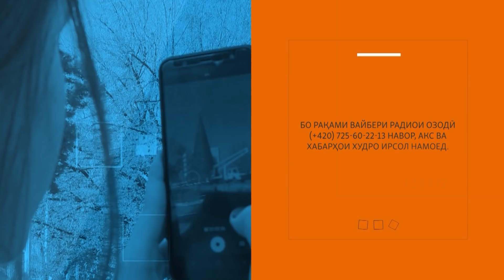Сархатти рӯйдодҳои 16-уми апрели соли 2020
Сархатти рӯйдодҳои 16-уми апрели соли 2020. Тафсилот ин ҷост